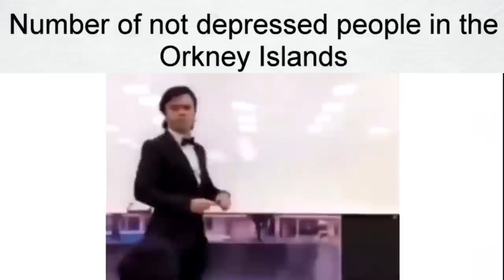UK Overseas Territories SLANDER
BEST and MOST ACCURATE UK Slander
sub so I can move out of Birmingham :(